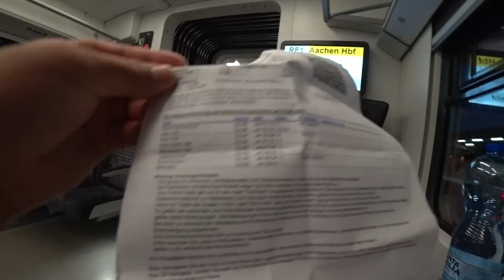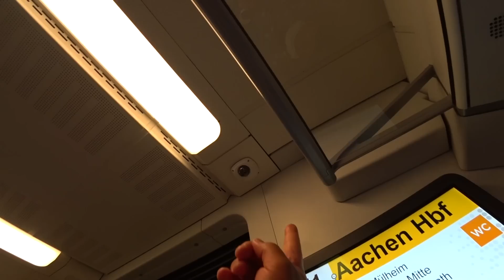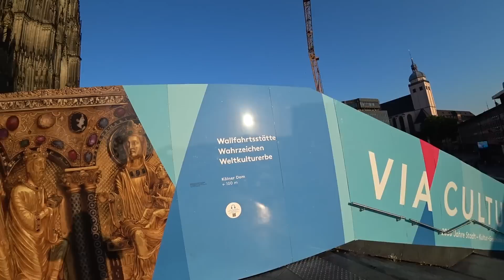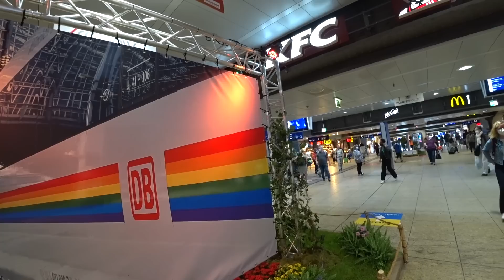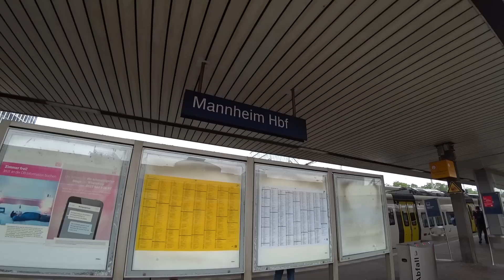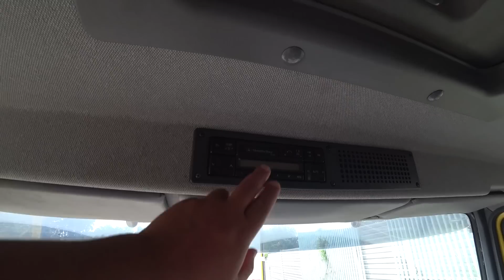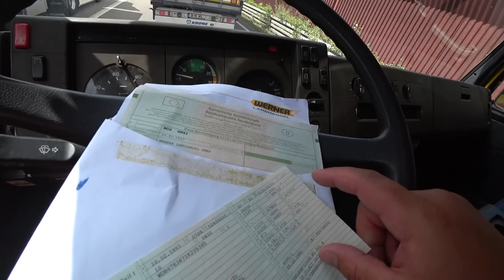ЭТО ГЕРМАНИЯ ДЕТКА ВЫГНАЛИ ИЗ ПОЕЗДА БЕЗ МАСКИ 9 евро билет ВЕСЬ ДЕНЬ ПОД ОТКОС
Весь день под откос. Кто тому виной?

Народ всем здорова! Меня зовут Юрий Богданов и я просто снимаю мою жизнь на камеру.